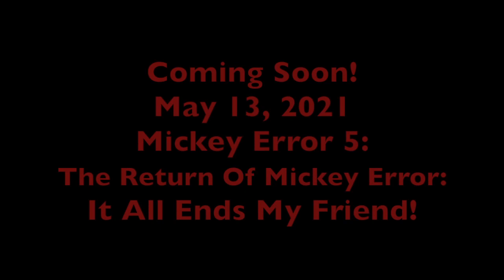EAS Scenario #48: Mickey Error 4: The Return Of Mickey Error: This Was All A Dream